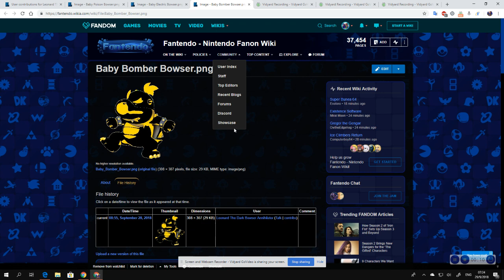I Made 3 Baby Bowsers On Fantendo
They are Baby Poison Bowser, Baby Electric Bowser, and Baby Bomber Bowser.